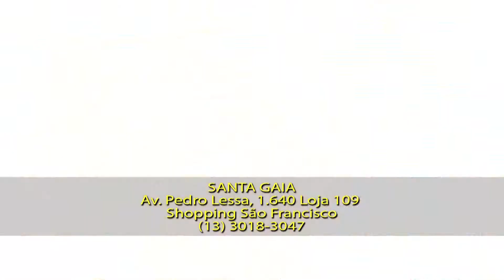Programa Tudo de Bom - Renata Queiroga - COMERCIAL SANTAGAIA